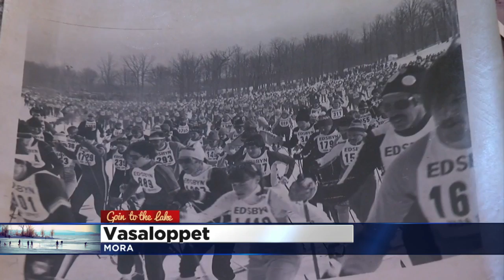Amelia And Mark Take On Mora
Amelia and Mark headed to Mora Thursday and tried their hand at the Vasaloppet, Fat Tire Bike racing and more, Amelia Santaniello and Mark Rosen report (2:32). WCCO This Morning – Feb. 12, 2016